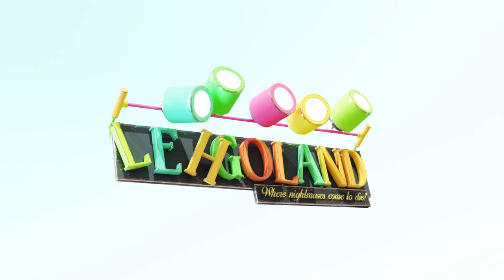Len - IS IT TRU? [Official Visualiser]